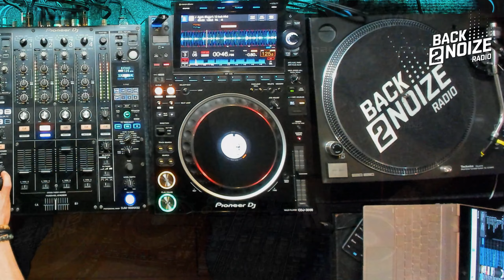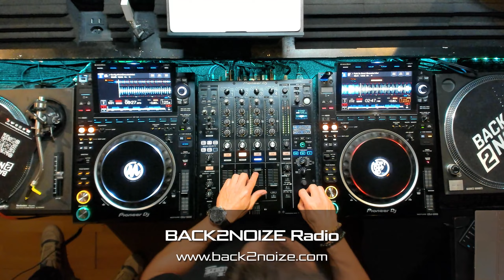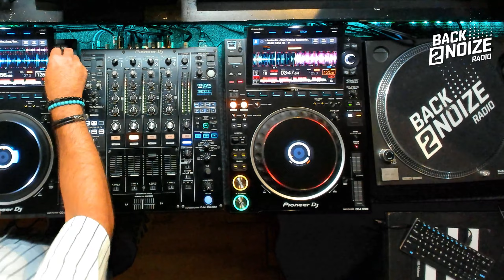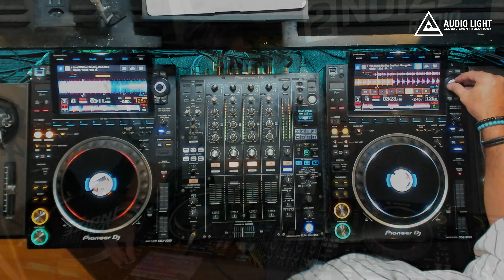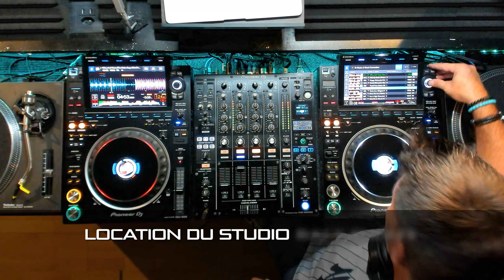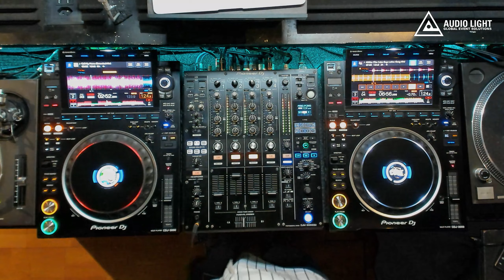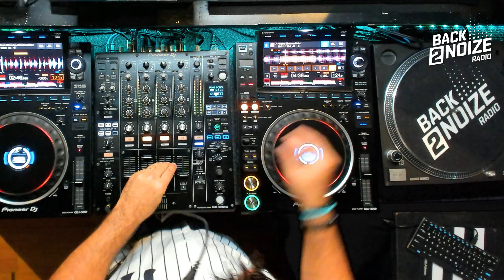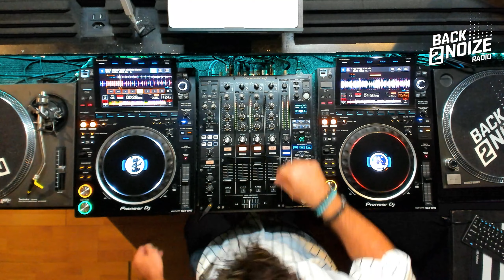Bosknegra & mAnciniMaT Live @ Back2Noize Radio - House of Sound Connection Show (21.09.2023)